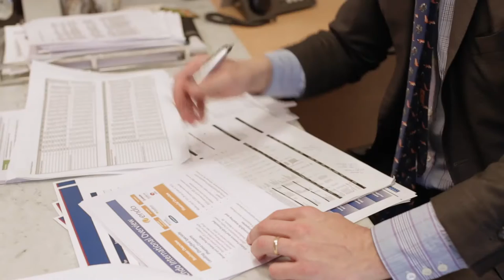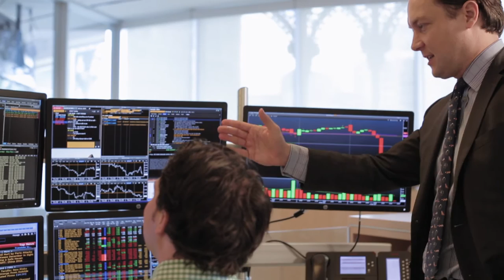Highland Capital Management Overview